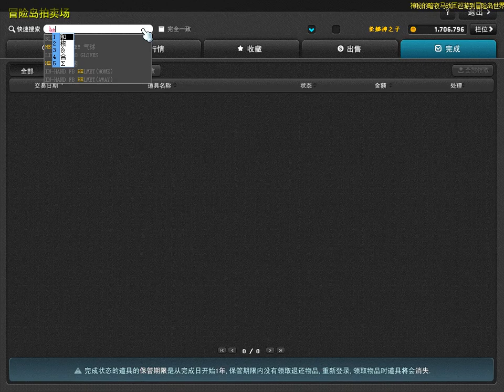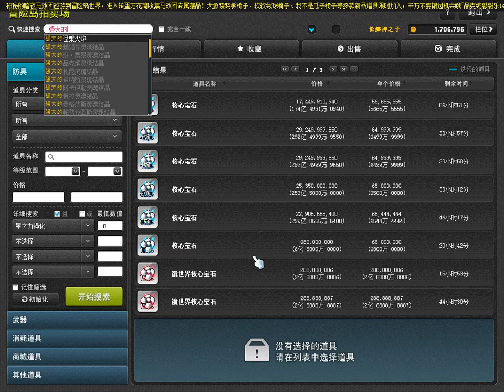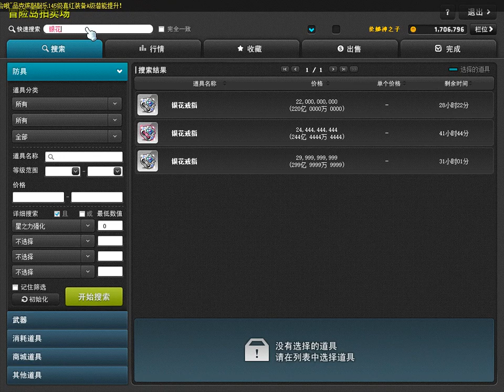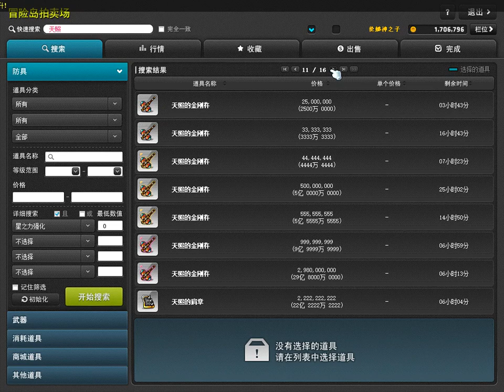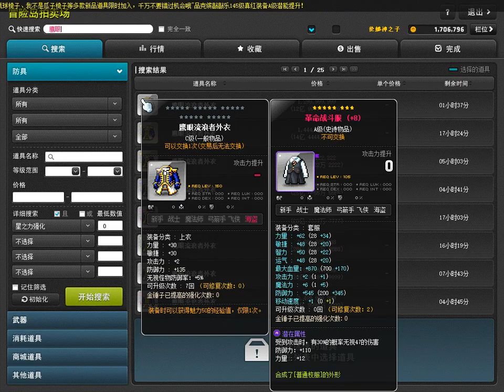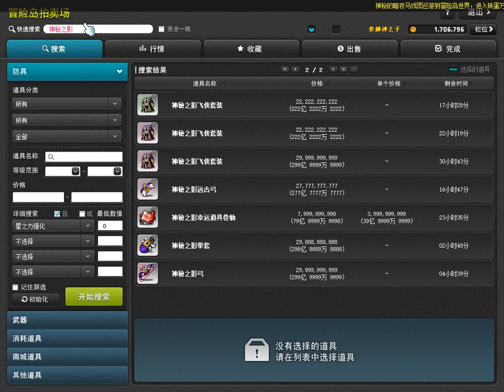Common item prices in China MapleStory